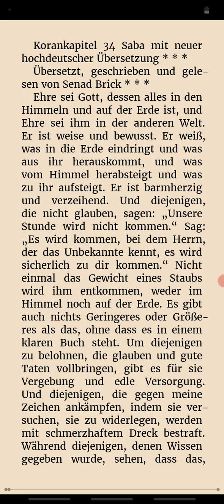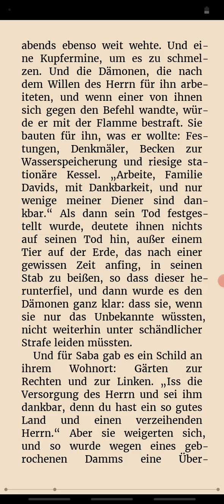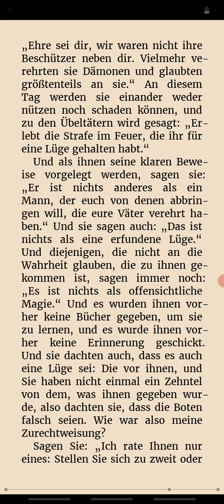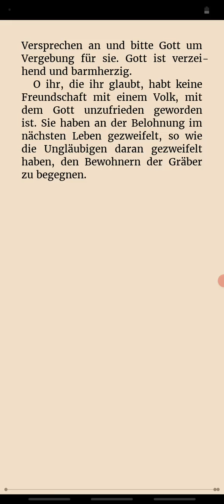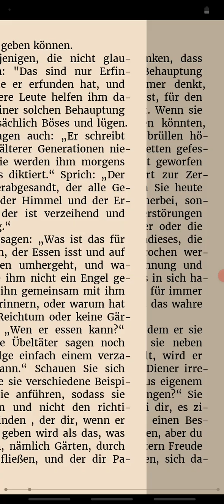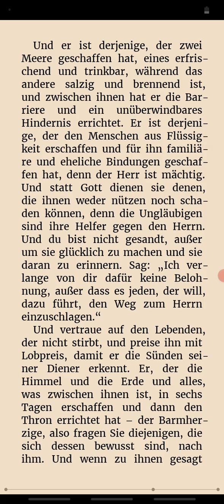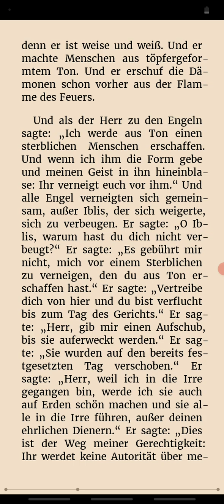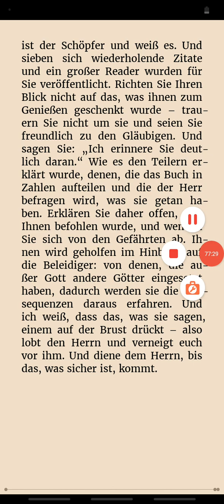Reading Quran in German